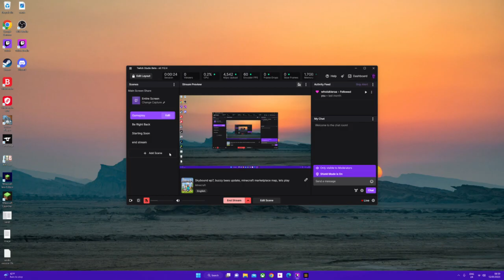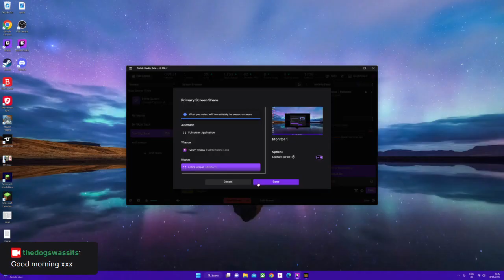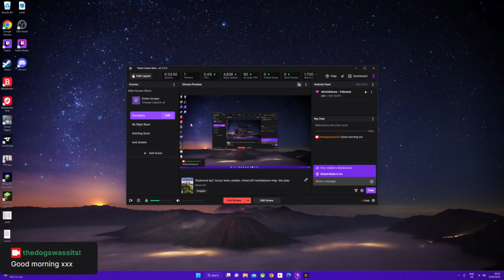Skybound ep7, buzzy bees update, minecraft marketplace map, lets play